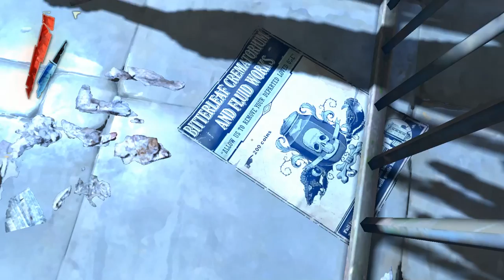I got lost again (Old Favorite DizzyDreamer92) - Dishonored/Part 17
Also, two things, Happy 8 Million Markiplier~
Second, Dishonored II has been announced~